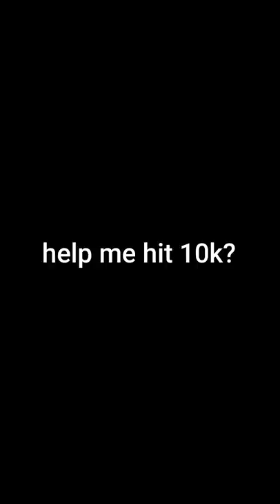world record lighthouse